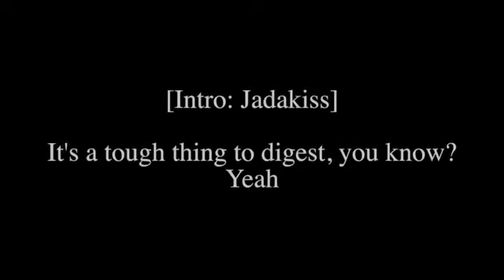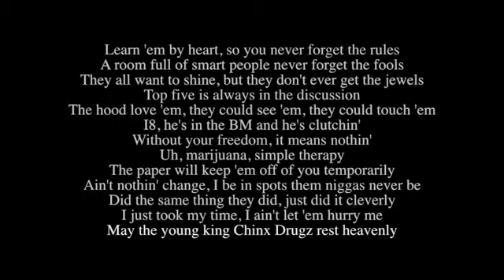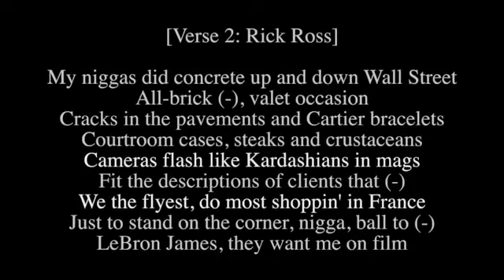Jadakiss featuring Rick Ross - Eastern Conference Finals It's A Tough Thing To Digest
Official Music Video By Jadakiss featuring Rick Ross Performing Eastern Conference Finals It's A Tough Thing To Digest From His Fifth Studio Album Top Five Dead Or Alive (C) 2015 So Raspy Records / Ruff Ryders Entertainment / D Block Records / Def Jam Music Group

[Intro: Jadakiss] It's a tough thing to digest, you know? Yeah, HA-HAAAEEH! [Verse 1: Jadakiss] Release the content, cease the nonsense You're dealin' with the beast of the Eastern Conference (Jada) All the hate do is just increase the Don's strength You pricks are harmless, the clips are arm-length (umm) Right after you dab, do a couple of bong hits Razor work mean, buck-fifty the long rips At any moment it could get funky as armpits (ha!) When they comin' so fast that it fuck with your conscience Out-out-out there where the water is different blues (HA-HAAAEEH!) Lookin' at the yachts, he ain't able to pick and choose Just like on the block, do your thing, then stick and move Learn 'em by heart, so you never forget the rules A room full of smart people never forget the fools They all want to shine, but they don't ever get the jewels (umm) Top five is always in the discussion The hood love 'em, they could see 'em, they could touch 'em (what up?) I8, he's in the BM and he's clutchin' Without your freedom, it means nothin' (nah) Uh, marijuana, simple therapy The paper will keep 'em off of you temporarily Ain't nothin' change, I be in spots them niggas never be Did the same thing they did, just did it cleverly I just took my time, I ain't let 'em hurry me May the young king Chinx Drugz rest heavenly, uh, uh, salute [Break: Rick Ross] I charter shit that look like them Delta connectin flights You niggas catch (Haha) I got this Kiss, nigga [Verse 2: Rick Ross] My niggas did concrete up and down Wall Street (uhh) All-brick Masons, Bel-Air occasion Cracks in the pavements and Cartier bracelets Courtroom cases, steaks and crustaceans Cameras flash like Kardashians in mags Fit the descriptions of clients that Dapper Dan We the flyest, do most shoppin' in France Just to stand on the corner, nigga, ball above the rim (uhh!) LeBron James, they want me on film Battier defense, fightin' a new appeal Shots fired before I could write a will A shot back, the Boss is hard to kill And I never wear it twice, lobster over rice Hottest in the game just by lookin' at the ice (woo!) I park parallel, the seats are caramel You only live once, so fucks get farewells Top five, still alive in that small talk Still top dog, niggas, while you fall off [Outro: Rick Ross] Rozay, Jada what's up MM, we rich, nigga